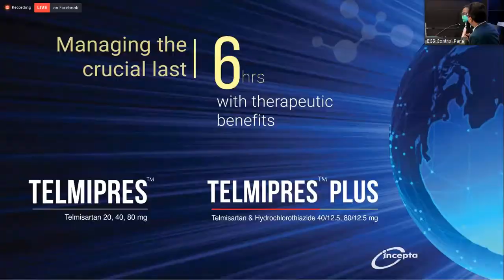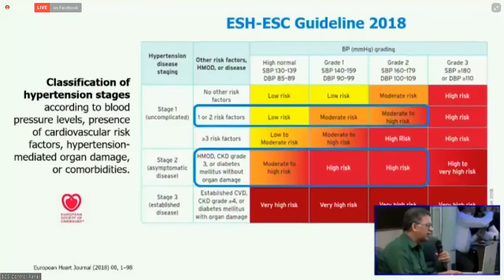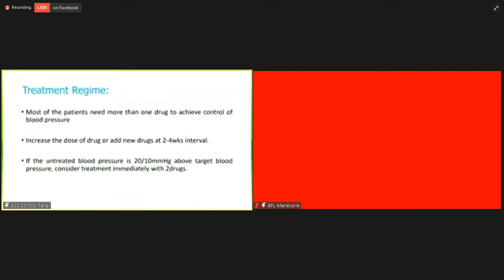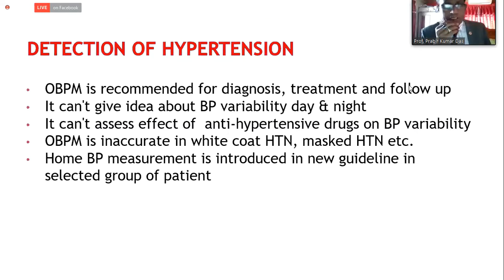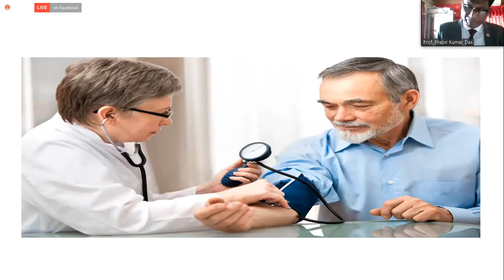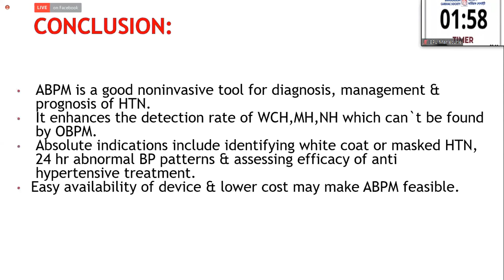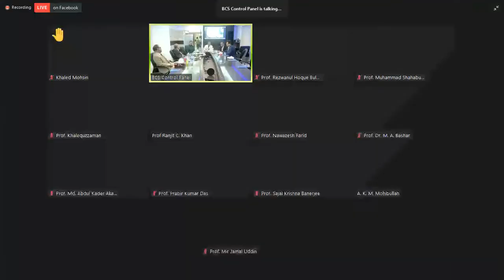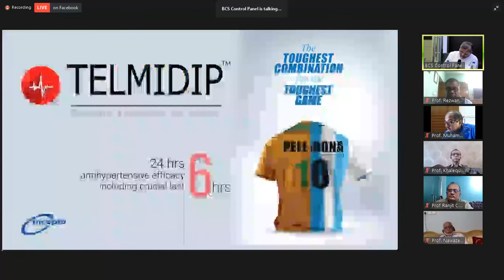Session 1: Hypertension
Bangladesh Cardiac Society,
National Scientific Conference & Annual General Meeting 2021,
19 February 2021